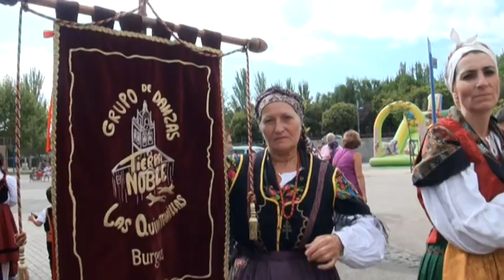La Casa de Extremadura de Leganés celebró la XXXIV Romería de la Virgen de Guadalupe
Este fin de semana ha tenido lugar la XXXIV edición de la Romería de la Virgen de Guadalupe que, como cada año desde su fundación en 1981, organiza la Casa de Extremadura de Leganés en honor de su patrona.

Las actividades comenzaron el pasado viernes en el escenario habilitado a tal efecto en el Recinto Ferial, con la actuación de los grupos 'Herior', 'Time Symmetry' y 'Synchronical'.

El sábado por la mañana se celebró, en la Iglesia de San Salvador, la tradicional Misa Extremeña, que contó con las canciones del Grupo de Coros y Danzas 'Villa de Leganés' de la Casa de Extremadura y las ofrendas de productos de la tierra presentadas por representantes de las diferentes casas regionales y de otras entidades de la ciudad.

Tras la celebración litúrgica, se dio paso a la procesión que trasladó la imagen de la Virgen de Guadalupe hasta el Recinto Ferial y a la que asistieron, además del presidente de la Casa de Extremadura, Emilio de la Cruz; el alcalde de Leganés, Jesús Gómez; la concejal de Juventud y Cultura, Beatriz Alonso; el concejal de Comercio, Empleo y Mujer, Juan Manuel Álamo; los ediles de Unión por Leganés-ULEG Carlos Delgado, Ricardo López y Antonio Almagro y el concejal de Izquierda Unida-Los Verdes Alarico Rubio.

En la tarde del mismo sábado, en el Recinto Ferial, se desarrollaron el acto de banderas y el pregón, que en esta ocasión corrió a cargo de Santiago Blasco Sánchez, escritor, economista forense y doctor en ciencias económicas y empresariales.